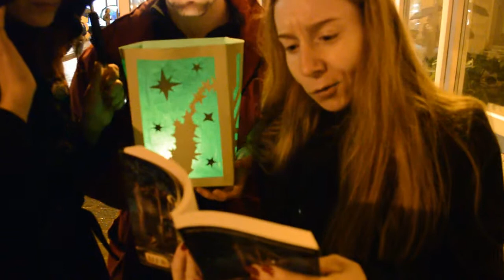[INGAME] Grupni zadatak - čitanje Marije Jurić Zagorke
Drugi grupni zadatak kombinirane grupe VZV i IKV (Vitezovi i Inkvizitori, prema "Plamenim inkvizitorima" i "Vitezu slavonske ravni"): čitanje stranice iz djela Marije Jurić Zagorke na Krvavom mostu, ispred Knjižnice Marije Jurić Zagorke.